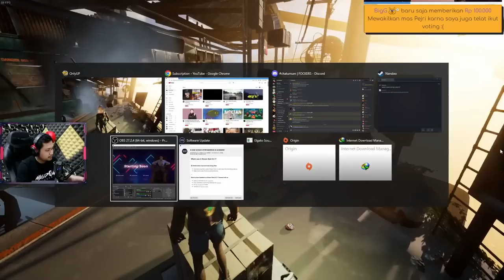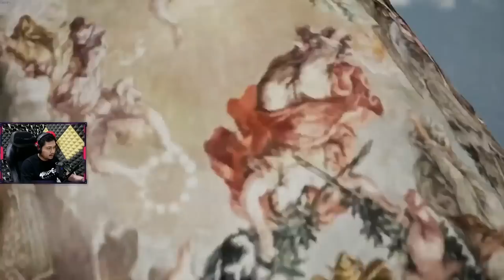ONLY SCAM... - Only Up! #2